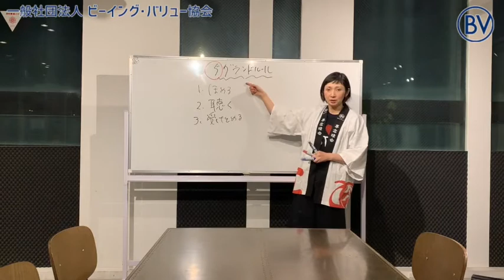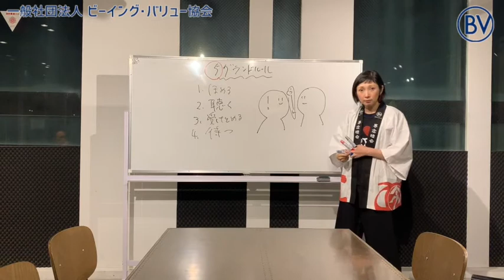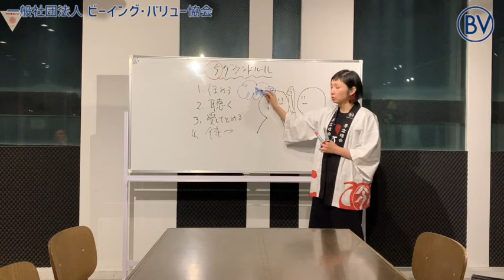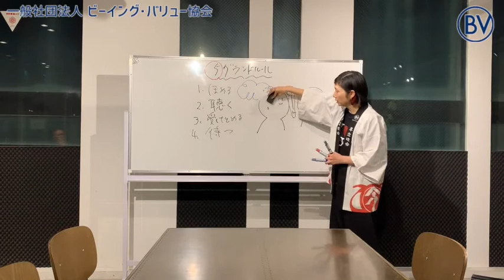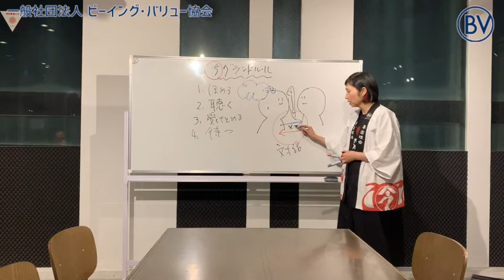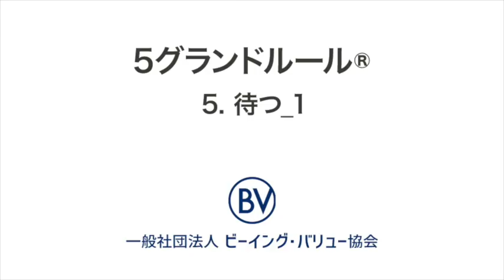「5グランドルール」4 待つ（1/2）〈対話デザイン〉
★心理的安全性が実現する対話デザインの「5グランドルール®︎」

一般社団法人ビーイング・バリュー協会では研修やセミナー、コンサルティングの現場などで活用してきたルールがあります。
この5つのルールは、20年前、あらゆる関係性をより良く改善するために開発されました。これまで1,000以上のプロジェクトで実践し、心理的安全性のある現場をつくり出すことによって、さまざまなイノベーションを起こしてきました。

1.　ほめる

2.　聴く

3.　受けとめる

4.　待つ

5.　愉しむ

心理的安全性を実現する5グランドルール®️は、会社組織だけでなく、家族、夫婦、親子など人間関係にも大事な土台。ビジネス用途だけでなく、プライベートでも活用できます。たった5つのルールを意識することで、自分自身の内的成長が進み、自分を取り囲む世界が変わり、あなたらしい成功が実現します。